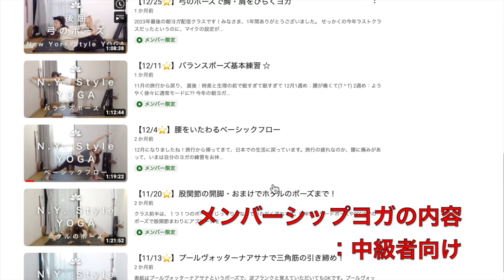1月ライブ配信まとめ60分・お家ヨガの練習に・初心者ビギナー向け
1月中におこなったライブクラスを60分の1つのクラスにまとめました！2月のライブ配信もよろしくお願いいたします🧘🙏✨

0:00 スタート
0:50 WARM UP
14:58 STANDING①
28:43 STANDING②
44:26 調整ポーズ
1:02:53 ENDING

途中で音楽が消えてました〜！
Live配信は、なかなか音楽が難しいです。

⭐️ YouTubeプレミアメンバーも募集中です！
( 毎週月曜に60分のメンバー限定クラスを配信 )

お試し：１クラス / ￥690/月
レギュラー：最新４クラス /￥2,390/月
プレミアム：最新１２クラス /￥3,590/月

⭐️ 動画のインストラクションで使っているマットはこちらです！

⭐️ クラスで使っている楽曲はSpotifyです。